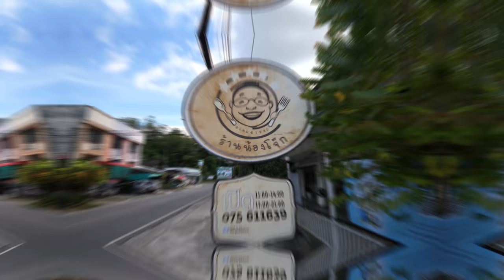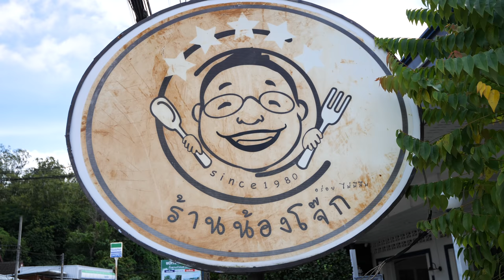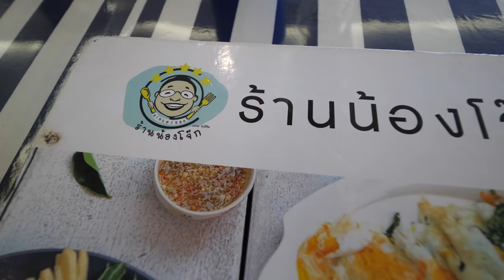Giant FRIED GARLIC SHRIMP!!! Best Food From The DEEP Sea!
🍽️ Nong Joke Restaurant in Krabi (ร้านน้องโจ๊ก)

KRABI, THAILAND - For a long time now, Nong Joke Restaurant (ร้านน้องโจ๊ก) has been one of our favorite all around restaurants in Krabi. My wife is originally from Krabi, and went to the same school at Joke (owner of the restaurant), and so it’s always a good time to meet up with Joke and eat amazing seafood at his restaurant.

Today, we came early to see a bit of the fresh seafood - which they get directly from the local fishers right off the boat, just a few meters from the restaurant. You can be guaranteed that when you eat at Nong Joke Restaurant (ร้านน้องโจ๊ก) you are getting extremely fresh seafood. Along with a host of southern Thai food dishes and seafood, one of my favorite dishes to order is the king mackerel, deep fried and drizzled in soy sauce. I’ve tried this dish at so many restaurants throughout Thailand, and for sure this is my favorite version. It’s perfectly salty and fragrant. Along with king mackerel, we had crab sour curry (gaeng som boo), and special deep sea tiger prawns deep friend with garlic - recommended special of the day since they got shrimp today.

It was a huge and delicious seafood meal with southern Thai food, and I highly recommend Nong Joke Restaurant (ร้านน้องโจ๊ก) when you’re in Krabi, Thailand!